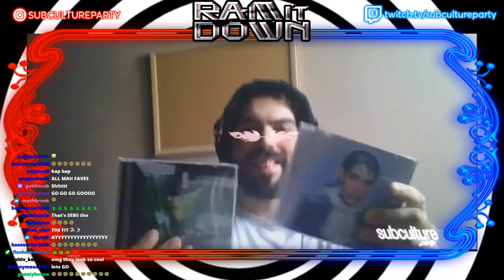Midwxst live at Subculture Party | May 22, 2021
Midwxst DJ set at Dorian Electra's RAM IT DOWN Party, presented by Subculture Party, Dorian Electra and Club Cringe.

A virtual event live on Twitch to celebrate the release of the newly released single "Ram It Down" by Dorian Electra, Mood Killer, Lil Mariko and Lil Texas.

Subculture Party hosts virtual parties every week on Twitch and Zoom.
Shortly before the event starts, a password gets shared on their Instagram.